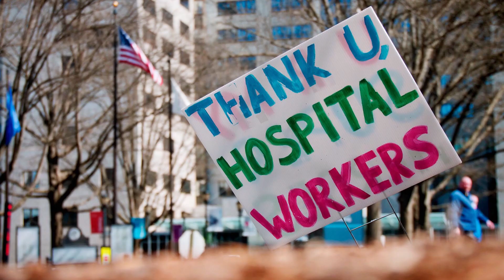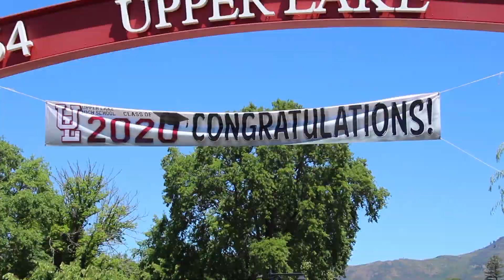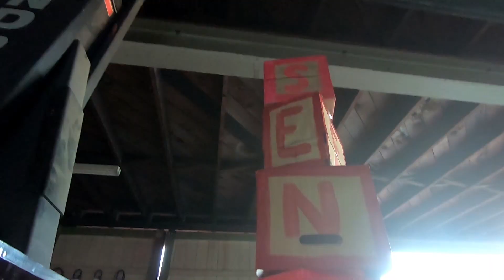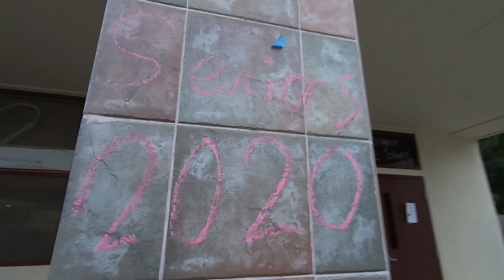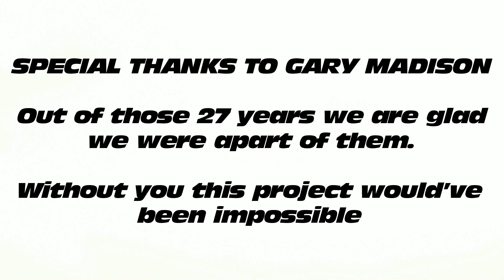CLASS OF 2020 GRADUATION VIDEO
Upper Lake High School Graduation 2020.  This video was proudly made by Upper Lake High School students, Ryan Escue and Edgar Garcia (Class of 2020).